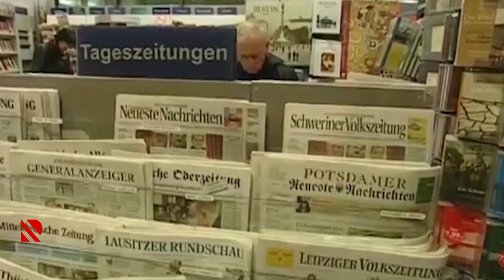Təhqir müxalifətinə havadarlıq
Almaniyada Azərbaycana qarşı kampaniya sosial şəbəkələrdə davam edir